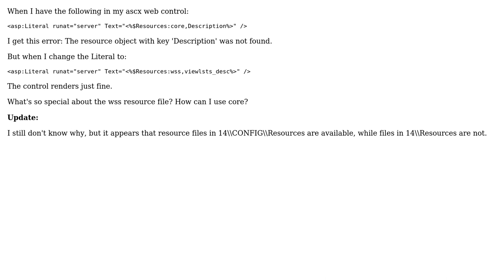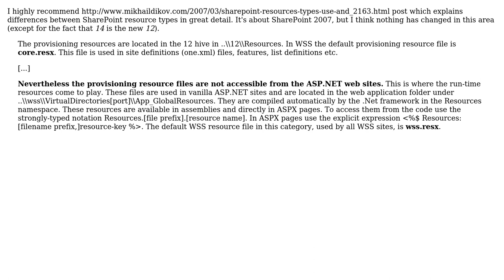Why does $Resources:wss work in a web control, but $Resources:core does not?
With thanks & praise to God, and with thanks to the many people who have made this project possible! | Content (except music & images) licensed under CC BY-SA | Music | Images & others | With thanks to user Rich Bennema user Marek Grzenkowicz and the Stack Exchange Network Trademarks are property of their respective owners. You are responsible for your own actions.